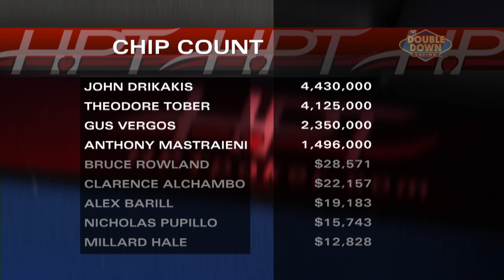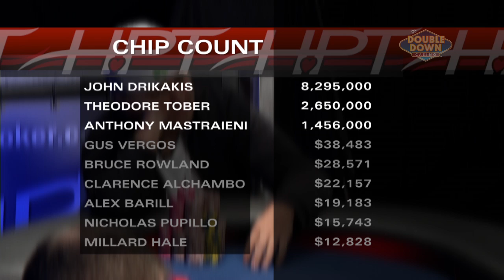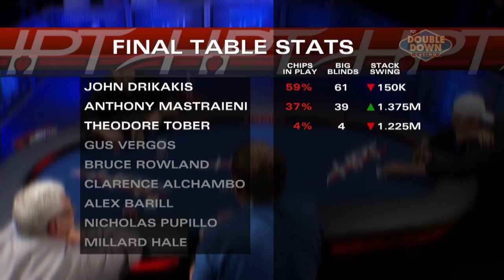Ep. 274 - Soaring Eagle Casino & Resort (2/2) - August 4, 2014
Think you have what it takes to play poker on TV? Visit HPTpoker.com to find out how YOU could become the next poker legend.